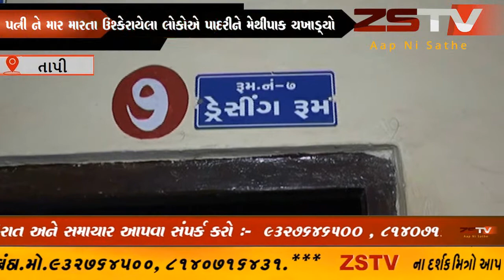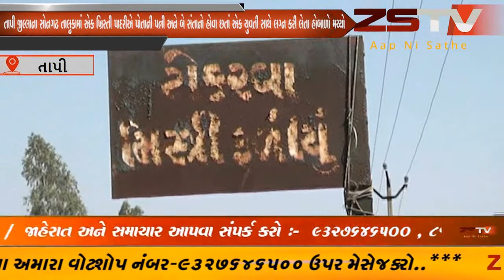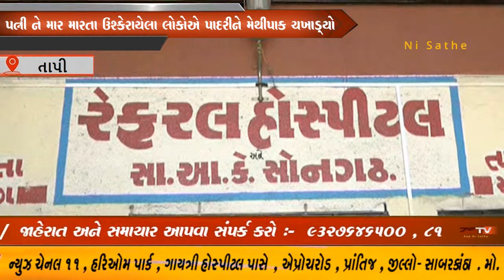તાપી સોનગઢમાં ખ્રિસ્તી પાદરીએ પત્ની છતાં બીજા લગ્ન કરી લેતા હોબાળો ZSTVNEWS